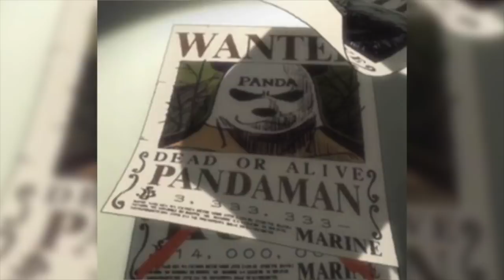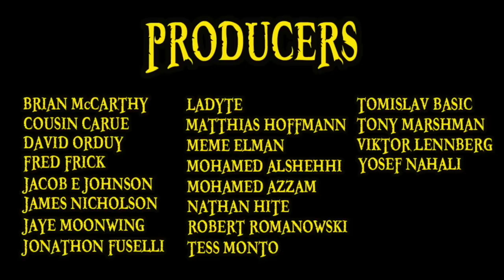The Pandaman Explained (One Piece 101)